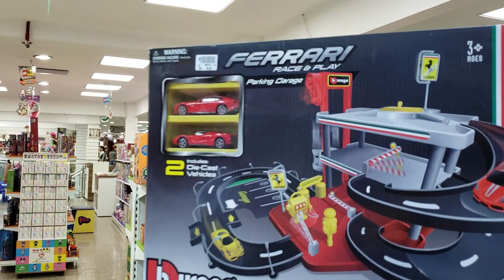Tour loja amerciana paraguai paraiso das criancas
DIA DAS CRIANÇAS CHEGANDO,  fomos na casa americana conferir o setor de brinquedo. Trm muita coisa bacana e legal. Confira o vídeo.

Meu instagran: @lucinomelosantana

Grupos de whastsahpp:
Link do Zap